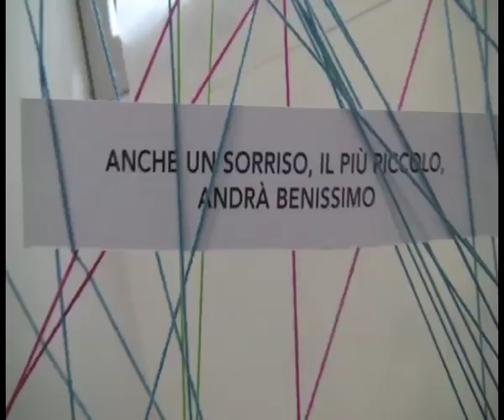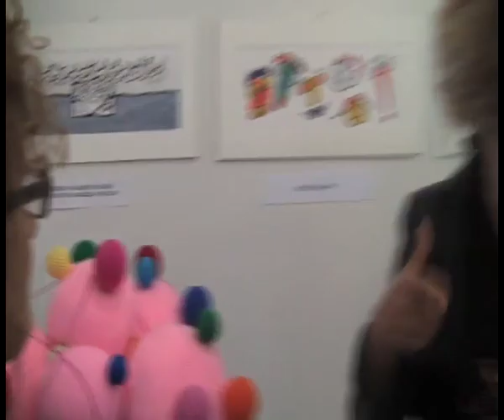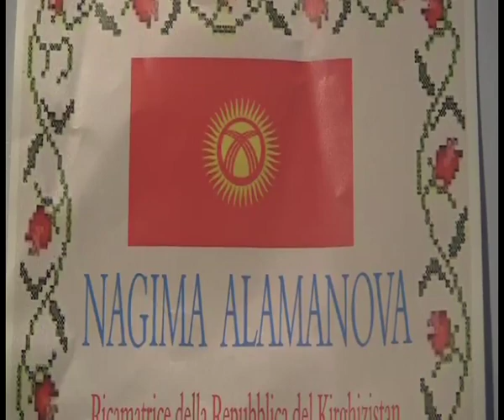Valtopina PG XVI MOSTRA DEL RICAMO DEL TESSUTO 5 6 7 settembre 2014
La mostra del ricamo del tessuto di Valtopina quest'anno è alla sua XVI edizione .Espongono scuole di ricamo tessitori,merlettaie e ricamatrici